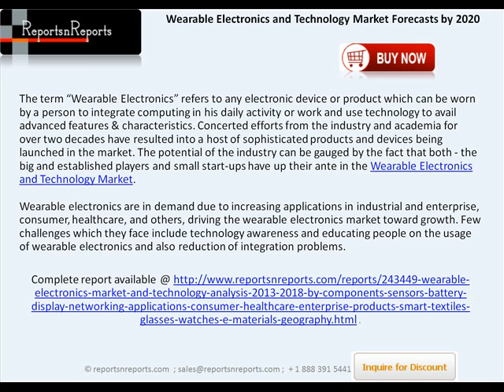2020 Forecasts to Wearable Electronics and Technology Market Players & Segmentation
Wearable electronics are in demand due to increasing applications in industrial and enterprise, consumer, healthcare, and others, driving the wearable electronics market toward growth. Few challenges which they face include technology awareness and educating people on the usage of wearable electronics and also reduction of integration problems.